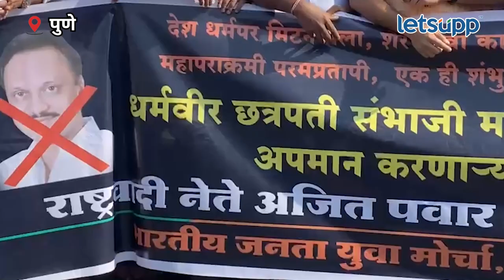Jagdish Mulik : अजित पवारांनी छत्रपती संभाजी महाराजांचा अपमान केला |LetsUpp Marathi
अजित पवार यांनी मतांचा विचार करुन छत्रपती संभाजी महाराज यांचा अपमान केलाय. औरगजेबाला मानणाऱ्या मतदारांचा विचार करुन महाराजांचा अपमान केल्याचा आरोप जगदीश मुळीक यांनी केला आहे. यावेळी विरोधी पक्षनेते पदाचा राजीनामा देण्याची मागणी केली. पवार यांच्याविरोधात जोरदार घोषणाबाजी भाजप कार्यकर्त्यांनी दिल्या.